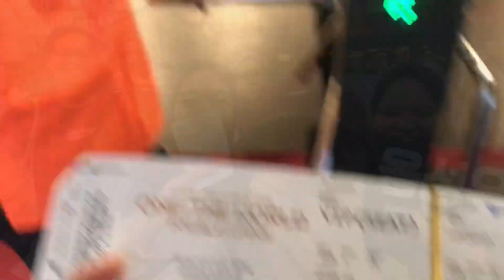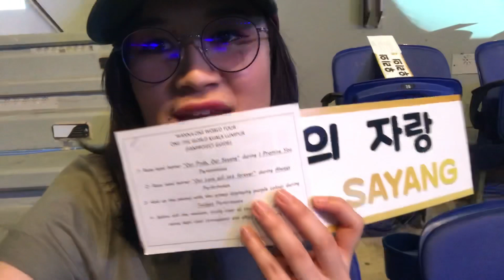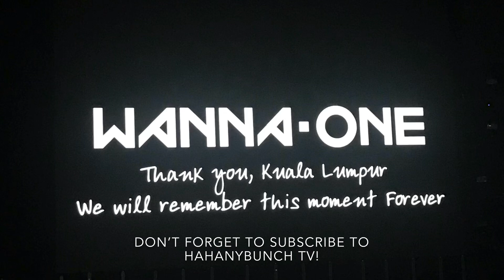I taught Wannaone the Malay words they said on stage!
Wannaone One World Tour : One the World in Kuala Lumpur

After Wannaone’s THEREFORE concert, I re-watched all the videos of their concert in Malaysia and missed them terribly. I decided to compile all the videos & realised how lucky I was to be able to see them perform for the 2nd (and sadly last) time in Malaysia as Wannaone.

Before the concert, I was contacted to translate some words in Malay for them to say to Wannables during the concert . I was not allowed to directly communicate with them so it was kinda tough . So I had to send voice notes of myself saying Malay words to familiarise them with the pronunciation. (Yes they heard my voice T.T) . The words were chosen by them and I translated it. It was slightly formal because they said they wanted to respect their fans and give them support with whatever that was going to happen. Hence “awak Boleh bertahan, fighting!”.

To see them say the words I taught them was surreal. I will never forget this ever.

Apologies for the shaky fancam! Enjoy!